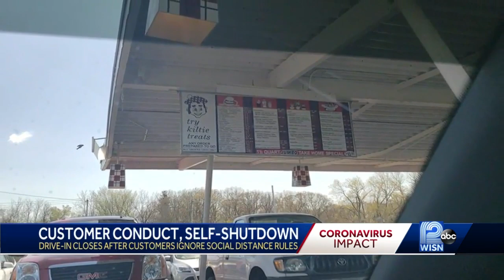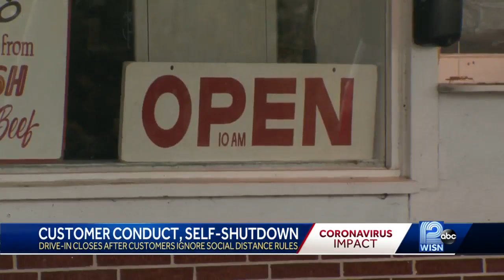Managers close restaurant after customers don't social distance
Managers at an iconic Wisconsin drive-in restaurant said they closed Saturday night due to a lack of social distancing.